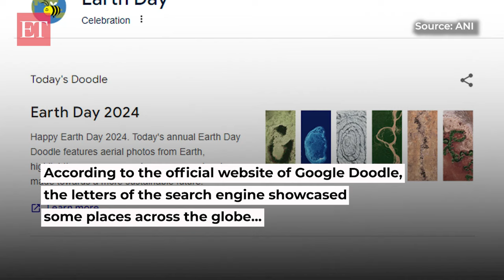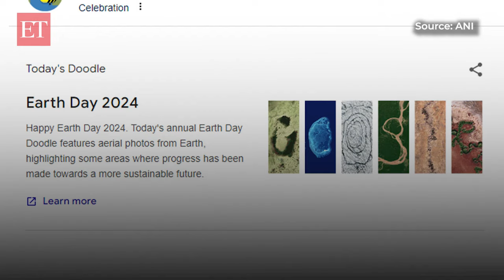World Earth Day 2024: Google doodle features aerial photographs to celebrate the day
As the world marked Earth Day on April 22, Google featured aerial photographs showcasing the planet's 'natural landscapes and rich biodiversity'. It emphasises the importance of preserving these wonders for the generations to come. According to the official website of Google Doodle, the letters of the search engine showcased some places across the globe where people, communities, and govts work every day to help protect the planet’s natural beauty, biodiversity and resources.